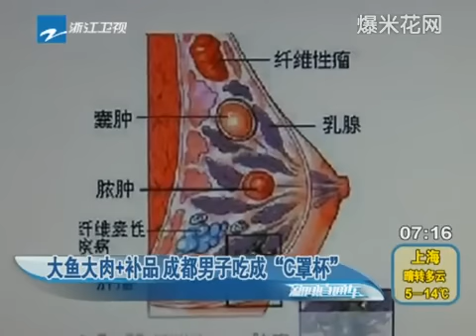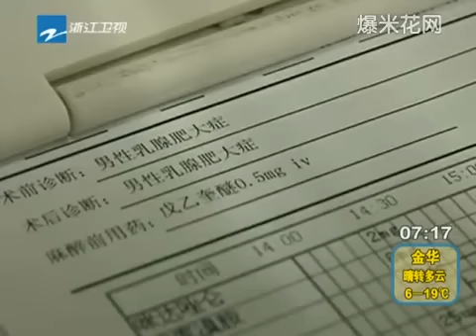大学男生! 胸部变C罩杯! 过度食补!!!